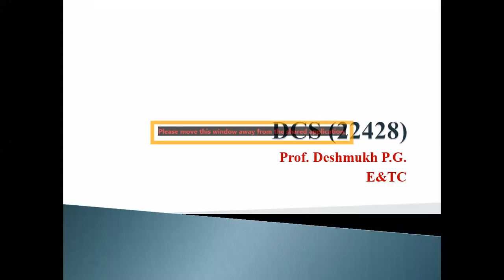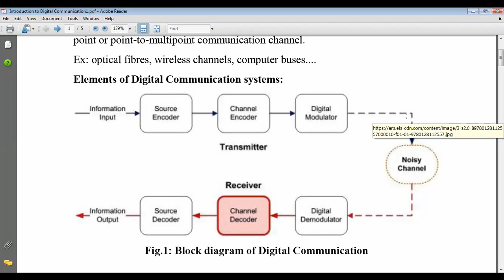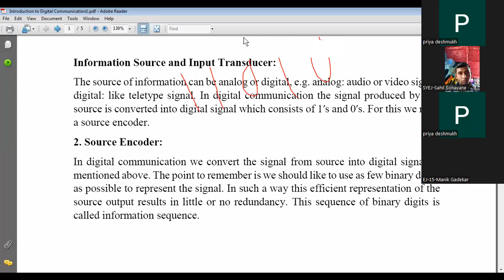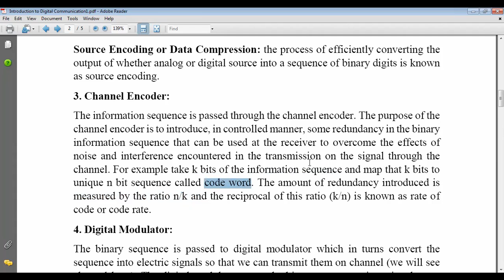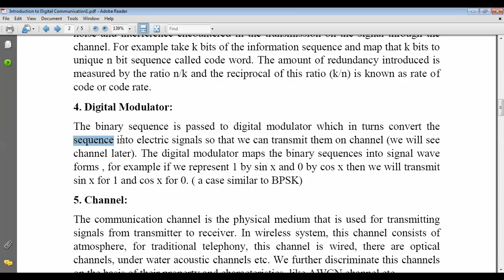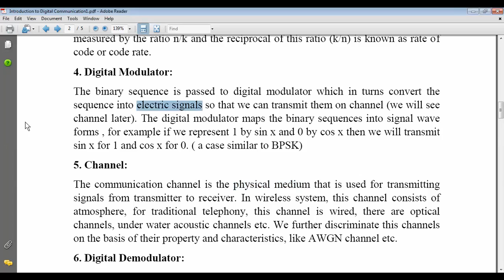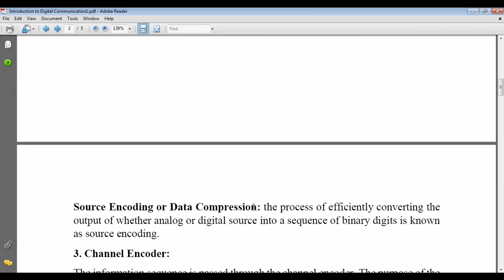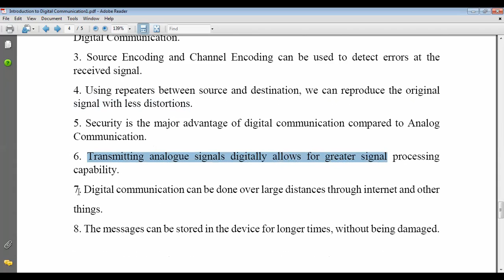Introduction to DCS